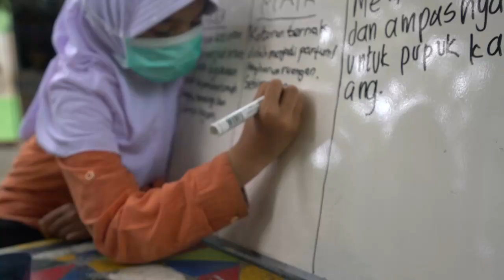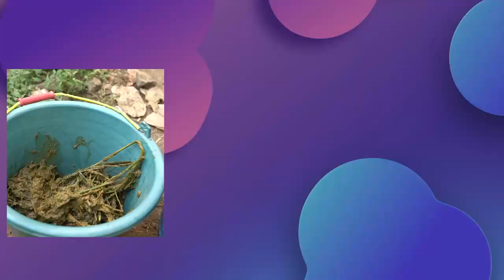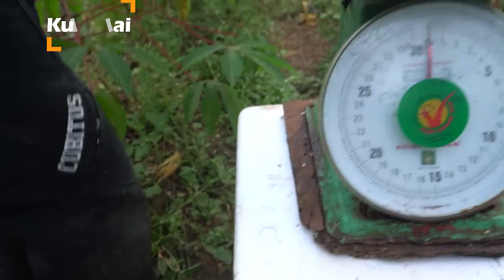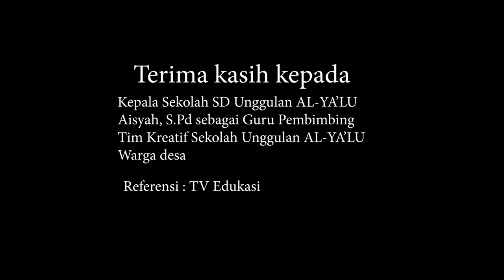Permasalahan Kotoran Sapi SD UNGGULAN AL-YA`LU JATIM